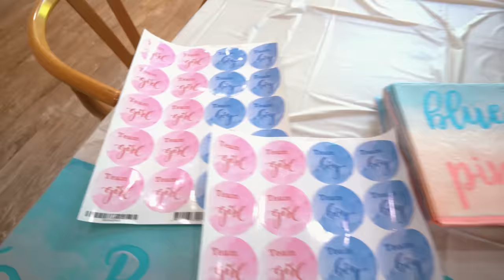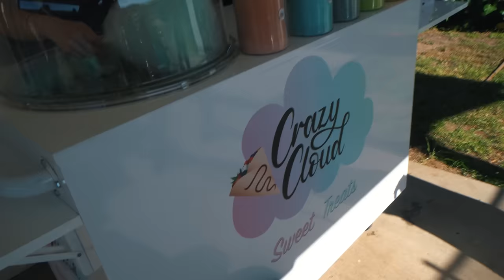WE THREW A GENDER REVEAL FOR BRITNEY'S DAD!!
‼️Britney's Socials‼️

‼️Garik's Socials‼️

Snap - og_garik7